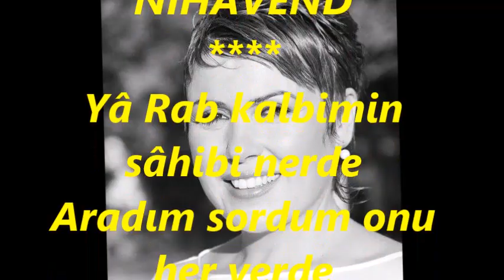Belgin EROL GÜNDOĞDU-Yarap Kalbimin Sahibi Nerde (NİHAVEND)R.G.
SOLİST:
*BELGİN EROL GÜNDOĞDU*
VİDEOYU YAPAN
*RECEP GAYRETLİ*
GÜFTE:   DRAMALI HASAN HASGÜLER
BESTE:   DRAMALI HASAN HASGÜLER
USUL:   DÜYEK
MAKAM:  NİHAVEND
Yâ Rab kalbimin sâhibi nerde
Aradım sordum onu her yerde
Hasreti düşürdü beni derde
Aşkın gülleri sarardı soldu
Gözlerim yaşlarla göl gibi doldu
Gündüzüm gecem karanlık oldu